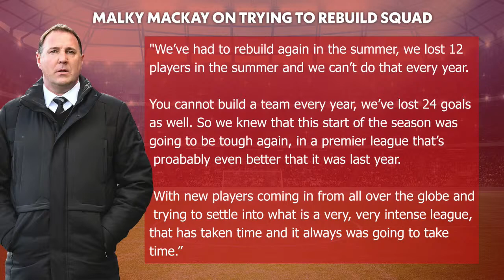Celtic right to cash in on Juranovic after World Cup - Tam McManus